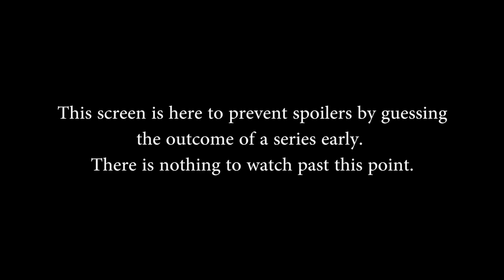SMITE Super Regionals 2017 - NA Finals: Luminosity vs. eUnited (Game 2 of 5)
SMITE Super Regionals 2017 - NA Finals: Luminosity vs. eUnited (Game 2 of 5) (Sunday, November 5th 2017)

Teams in this match: eUnited, Luminosity

Gods in this match: Hercules, Rama, Fafnir, Ravana, Raijin, Artio, Jing Wei, The Morrigan, Xing Tian, Ratatoskr

Players in this match: Benji, PandaCat, PolarBearMike, Screammmmm, Venenu, Aquarius, BaRRaCCuDDa, Baskin, JeffHindla, Mask